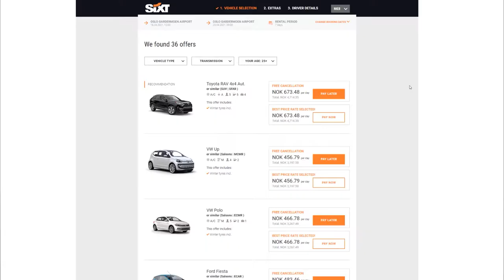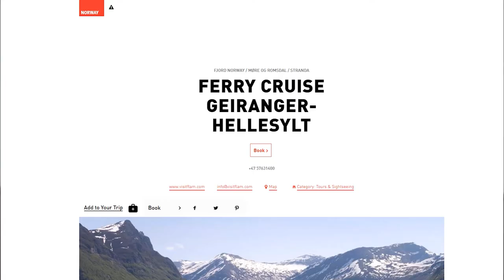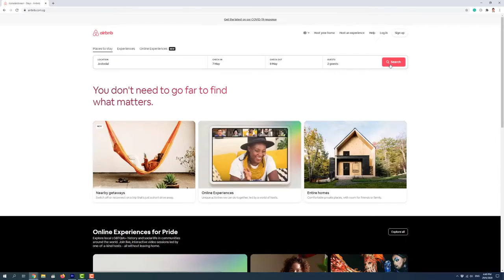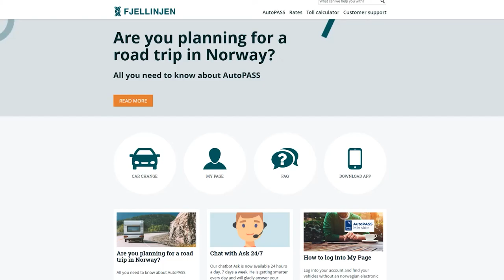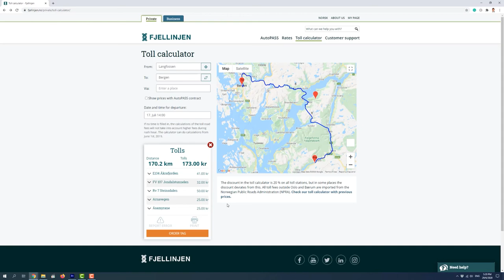Going Norway? Here’s how you can plan FASTER and SAVE MORE MONEY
5 tips to help you understand a little bit more about Norway and be prepared for any kinds of surprises (especially when it comes to spending)

So that you can plan your road trip in Norway much faster, and save you tons of money!